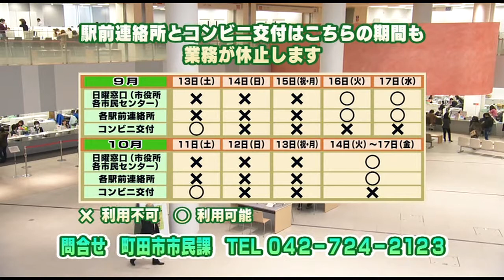まちテレSP「日曜窓口サービス休止」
町田市では、2014年9月14日と10月12日に日曜窓口サービスを休止します。市役所・各市民センター・各駅前連絡所の窓口サービスが休止対象です。
また、コンビニエンスストアでの証明書自動交付サービスも休止するので、ご注意ください。